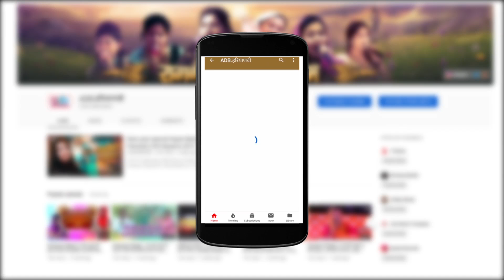तुझे दिखा दिया हम मे है कितना दम || तुझे तेरे चाहने वाले भी नहीं बचा पाएंगे || Joordar Ragni 2019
ADB HARYANVI . Present “ Latest New Hit Haryanvi Song 2019. We present to y” Song by " Directed by " Name" Artist " Name " exclusively on ADB HARYANVI MUSIC
 तुजे दिखा दिया हम मैं है कितना दम || तुझे तेरे चाहने वाले भी नहीं बचा पायगे || Joordar Ragni 2019
Video Credits :

Title Song
Music Director
Ragni Competition
Video Director
Special Thanks